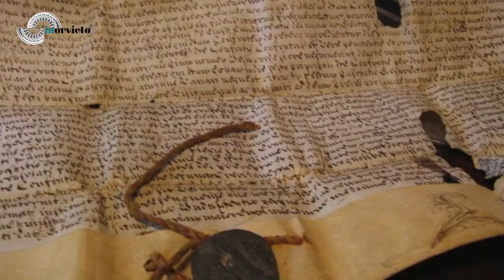Orvieto | The Procession of the Corpus Domini Solemnity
The important catholic Festivity of Corpus Domini was established from Orvieto by Pope Urban IV in August 1264. That's why since 1338 this holiday has been celebrated every year with a solemn religious

Procession.